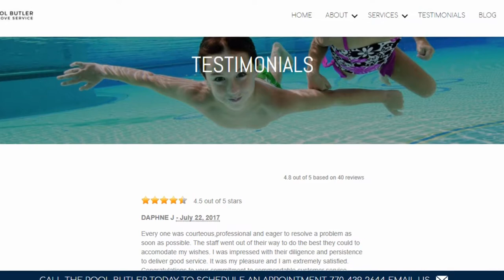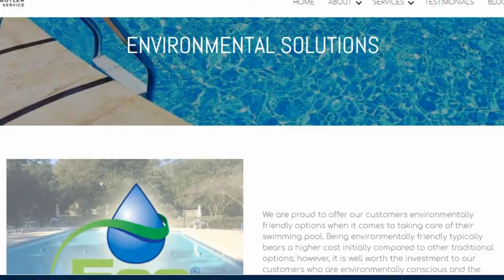Why Swimming Pool Maintenance is Important | PoolButler.net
Check out our blog post: Why Swimming Pool Maintenance is Important